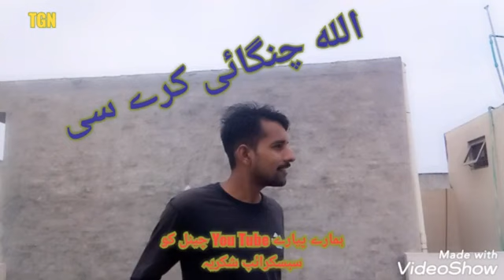Allah changai kresi by cheena sweet song